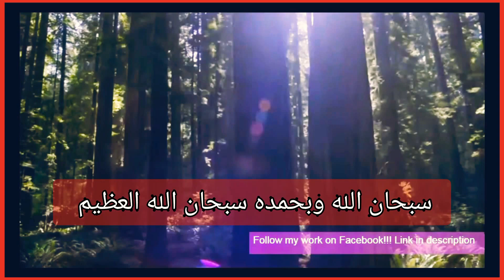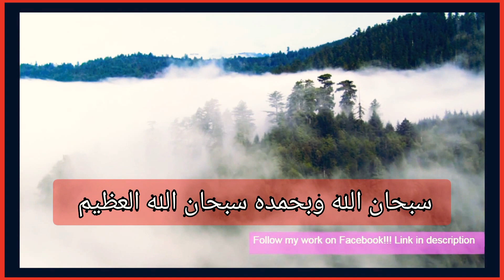دعاء للتوية في رمضان